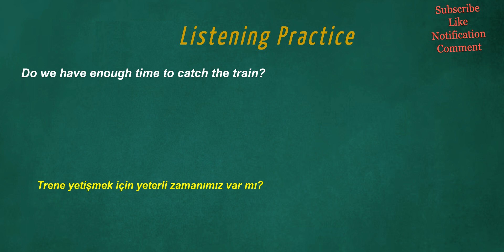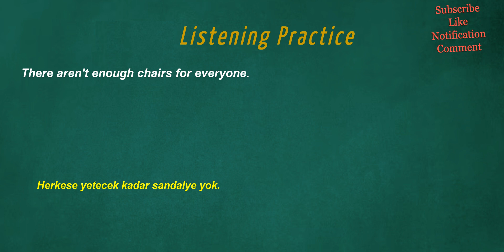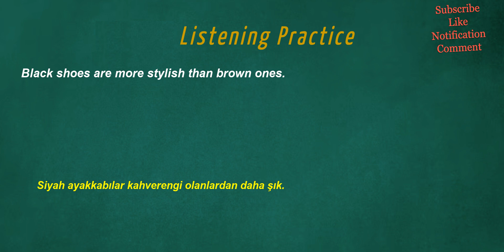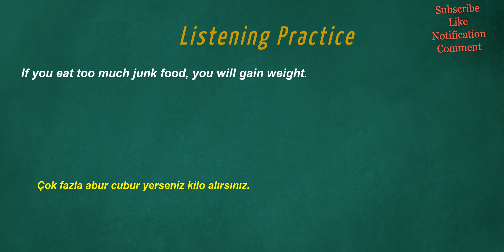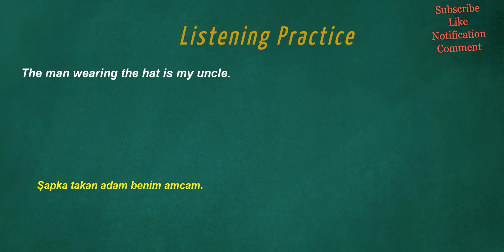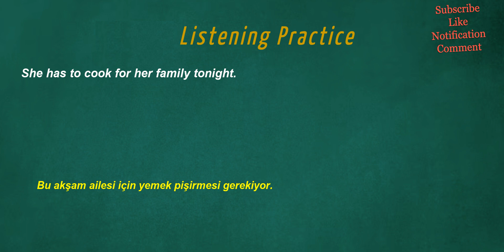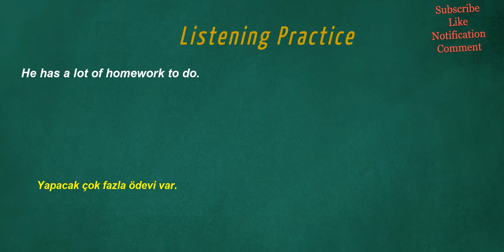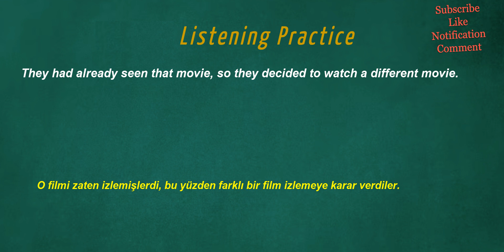İngilizce Türkçe Çeviri | 2 ay içinde A2 seviye kelime problemininizi çözmek için ingilizce cümleler